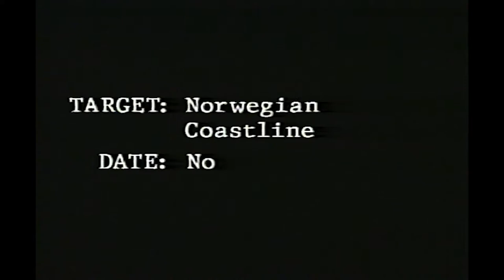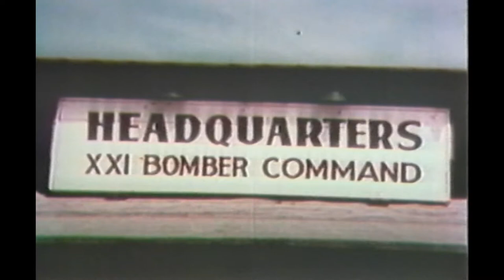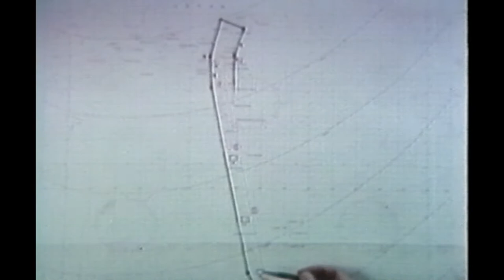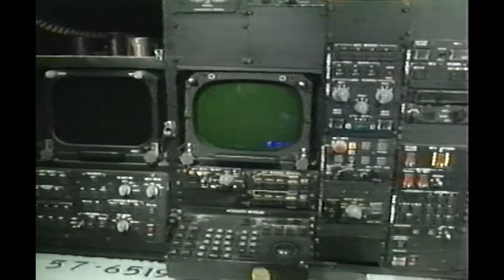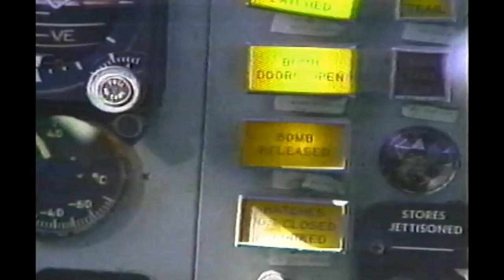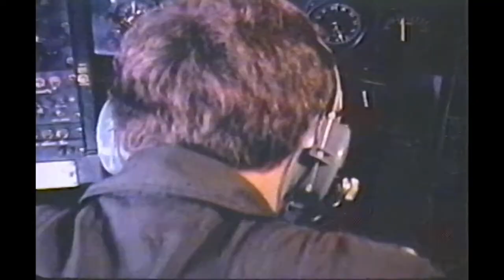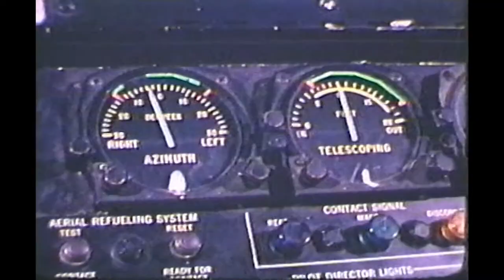The Bombers | The Air Combat Collection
The story of THE BOMBERS captures the history of strategic bombing through the first-hand accounts of the men that commanded some of the world’s most awesome aircraft. From the 10-man crew of a B-17 to the two-man team of Britain’s first light attack bomber, meet the men who understood that they must work together flawlessly in order to successfully complete their mission.

Using first-person accounts and live-action footage, THE BOMBERS lets you relive the drama of high-stakes combat missions. Experience the speed and destructiveness of a De Havilland Mosquito as it races over targets in the North Sea. Cross the German border with a formation of B-17s. Follow the lead navigator as he guides an entire squadron of B-29s from Guam to the outskirts of Tokyo. Face a North Vietnamese onslaught with the crew of the massive B-52 stratofortress. In THE BOMBERS you will find the action-packed answer to what life was like in the dangerous skies.